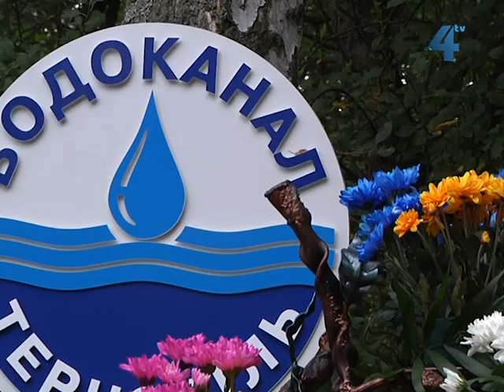На День міста у Тернополі показали квітковий рай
Святкували День міста і у парку Національного відродження. Там відбулись виставка-ярморок, свято меду, квітковий рай та святковий концерт. У Тернопіль з'їхались народні умільці з Тернопільщини та сусідніх областей. Та дивували своїми виробами не лише гості міста, а й самі тернополяни: навчальні заклади, підприємства та організації. Вони влаштували справжній квітковий рай на Співучому полі.